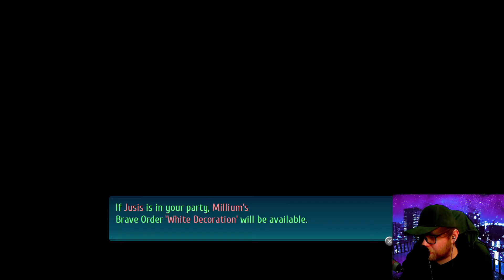Trails of Cold Steel IV [Part 85] | Night of Promises (Interlude) | Let's Play (Blind Reaction)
Trails of Cold Steel IV is a JRPG developed by Nihon Falcom is the fourth and final entry in the Legend of Heroes, Trails of Cold Steel, saga.